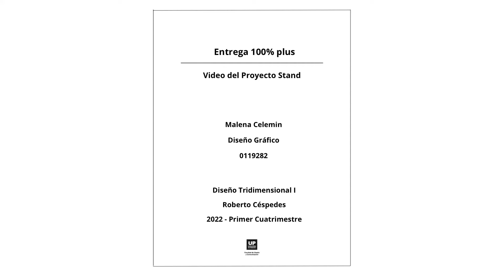Entrega final - Proyecto Stand (Swarovski)